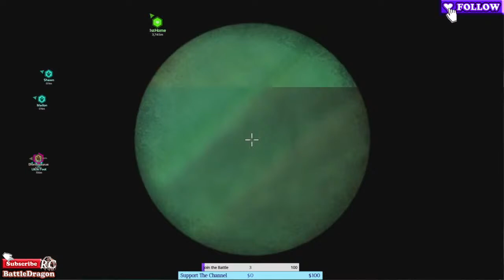Lets Find a new PT or something we can Tame lol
Just Chilling in ARK Ascended
** WELCOME TO BATTLEDRAGONRC AND THANK YOU FOR SUPPORT **
Welcome to my channel, here you will find a friendly and safe environment where you can watch me play some games with my subscribers during my live streams , Videos of Fornite challenges or just playing and having fun at the game, I also do videos of me playing some of the most popular games.

YOU CAN FIND ME IN ALL OTHER SOCIAL MEDIAS @BATTLEDRAGONRC
A little About Me: I love to play video games, have fun and share with my viewers. I’m a proud father of two beautiful girls (4 &2 )and a 11-year-old son. I have a Full Time Job (9amto6PM) So, it is hard for me to put that much time for gaming now but is my way to relax after a hard day of Work! My wife takes care of all of us and I do my best to put food in our table.